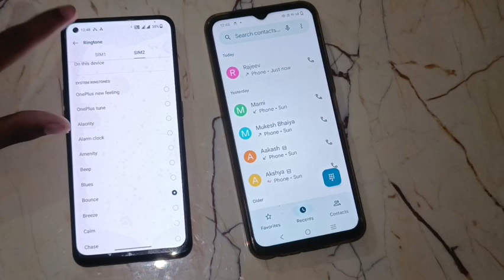one plus Nord 2t calling first impression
Secret settings
Cool new features
Update settings
Problem solve